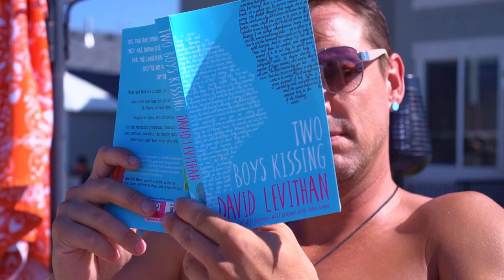Lulu Pearl's "Coconuts" by Kim Petras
A Lulu Pearl Production
Song: Coconuts by Kim Petras
Filming/Editing by Bryan and Shelby Tagge

Dancers:
Lulu Pearl
Louis Manhattan
Ariana Venti
Cupcake
Flying Lotus
Haley Stoney
Ivory Wylde
Kálya Tigris
Layla
Leyla
Mayhem
Nico Sin
Paris Lelacheur
Patricia Houghton
Roary Hollace
Sara Speller
Sarah
Splitzabelle
SugarPanther